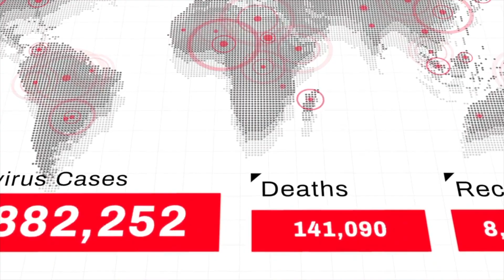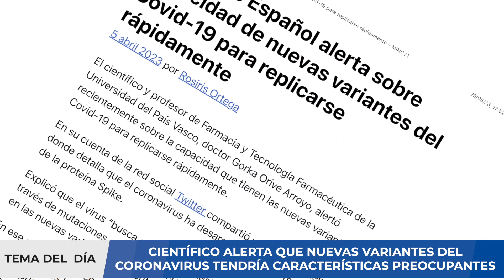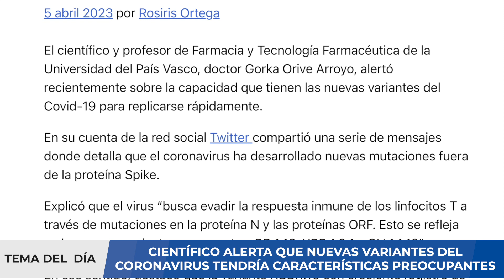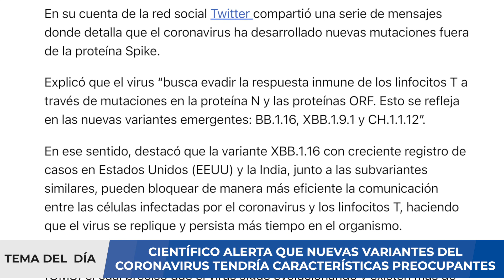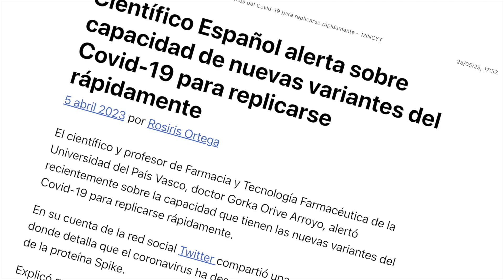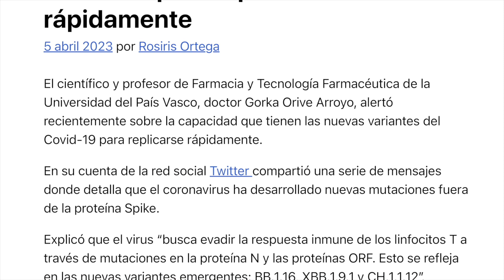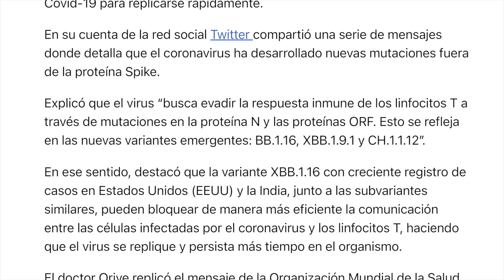¡ALERTA! CIENTÍFICO REVELA QUE NUEVAS VARIANTES COVID TENDRÍAN CAPACIDAD DE INFECCIÓN PERSISTENTE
El científico y profesor de Farmacia y Tecnología Farmacéutica de la Universidad del País Vasco, doctor Gorka Orive Arroyo, alertó recientemente sobre la capacidad que tienen las nuevas variantes del Covid-19 para replicarse rápidamente.

En su cuenta de la red social Twitter compartió una serie de mensajes donde detalla que el coronavirus ha desarrollado nuevas mutaciones fuera de la proteína Spike.

Explicó que el virus “busca evadir la respuesta inmune de los linfocitos T a través de mutaciones en la proteína N y las proteínas ORF. Esto se refleja en las nuevas variantes emergentes: BB.1.16, XBB.1.9.1 y CH.1.1.12”.

En ese sentido, destacó que la variante XBB.1.16 con creciente registro de casos en Estados Unidos (EEUU) y la India, junto a las subvariantes similares, pueden bloquear de manera más eficiente la comunicación entre las células infectadas por el coronavirus y los linfocitos T, haciendo que el virus se replique y persista más tiempo en el organismo.

El doctor Orive replicó el mensaje de la Organización Mundial de la Salud (OMS) el cual precisó que el virus sigue evolucionando y existen más de 600 sublinajes de ómicron -variante predominante- aunque la situación de la pandemia ha mejorado.

00:00 Introducción
01:34 Situación de COVID-19
01:52 COVID-19 en la India
02:12 Reporte de autoridades
03:03 ¿Riesgo de nueva ola global?
05:53 Situación futura
06:55 Resumen
07:55 Redes Sociales